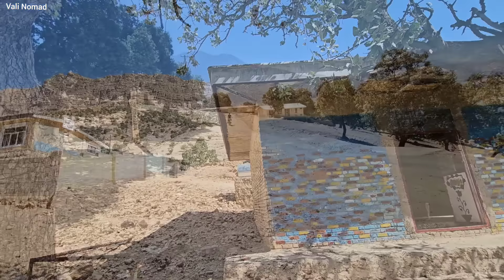The villagers' anger at Ishaq's treacherous actions.😱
Welcome  the viewers  Vali  Nomad.

Today, we have an exciting and emotional story about Vali and his mother as they strive for happiness amid overwhelming challenges.

Our story revolves around unexpected events that lead to chaos in their family, intensifying the tension between Ishaq and his younger brother, Vali. In a moment of sacrifice, Vali takes on the responsibility of the family farm, driving Ishaq away. However, Ishaq resorts to destructive actions to tarnish the family's reputation.

As everything seems lost, the community comes together to help Vali's family thwart Ishaq's plans and force him to return to the farm. Meanwhile, Parisa seeks refuge with Vali's family, while Ishaq tries to disrupt their peace. During this time, Vali's bravery in protecting Parisa is beautifully revealed in the story.

This gripping saga depicts the family's struggles to escape Ishaq's wrath and Vali's courageous fight to ensure their safety. The story culminates in dramatic confrontations between Vali and the tribal chief, igniting expectations for Ishaq's imminent downfall. Furthermore, the mysterious disappearance of a pregnant mother and the sudden return of Azra to assist Vali adds excitement to the narrative, setting the stage for compelling developments in the next episode.

As Ishaq makes a ruthless decision to kidnap Ali Khan's daughter, tensions reach their peak. However, upon learning of his new wife's pregnancy, he undergoes profound changes that result in a painful divorce. Ishaq, while refusing to pay alimony and dowry, sells a significant portion of the farm.

You have witnessed Vali's tireless efforts to find Parisa and relocate Ishaq's family to the village. You have also seen how Ishaq cruelly deceived the villagers with his false prayers while continuing his misdeeds. Furthermore, you watched as, in the absence of Vali, Ishaq began to torment his own family again. Now, in this episode, you will witness the villagers' anger flaring up against Ishaq's betrayals, ultimately forcing him out of the village. Stay with us and enjoy the intriguing story of this episode until the end. In this video, experience feelings of excitement, fear, and sorrow with us.